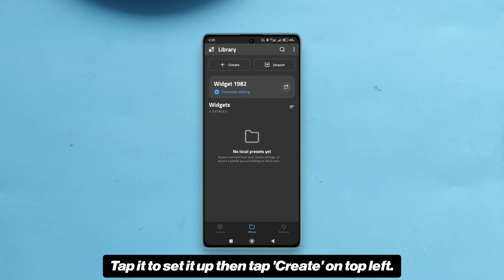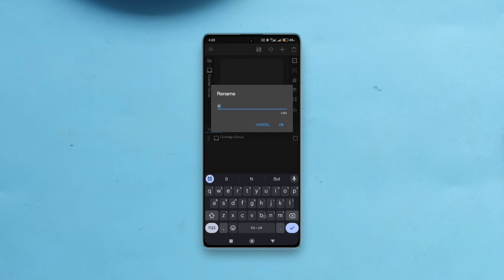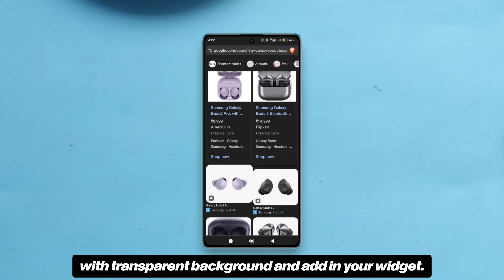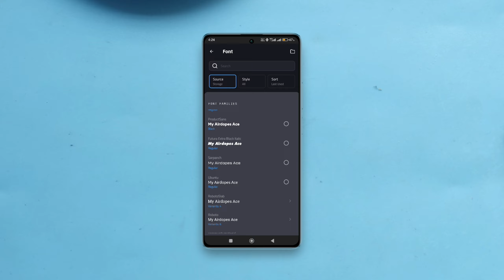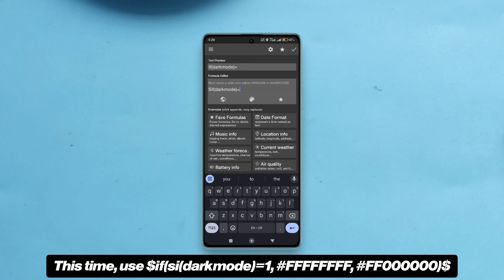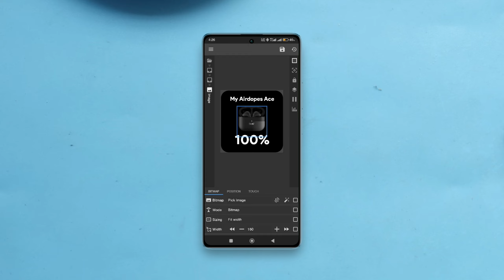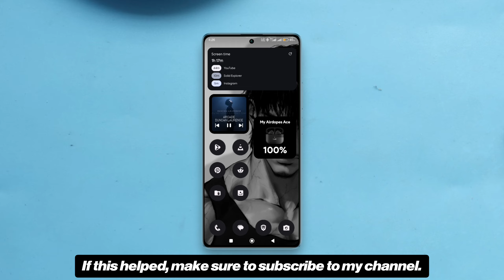Bluetooth Device Battery Widget • TUTORIAL+DOWNLAOD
Here’s how to make bluetooth device battery level widget on android with KWGT. In few simple steps, you can learn how to make custom battery widgets for your bluetooth connected devices such as earbuds or smartwatches. Watch the bideo video till the end.

how to make bluetooth earbuds battery widget
bluetooth earbuds battery widget for any android
how to get bluetooth battery widget
how to add cool widgets on android
amazing widgets for android
nothing phone widgets for android
aesthetic widgets for android
how to use kwgt widgets on android
useful widgets for android
how to add widgets on android
bluetooth battery widget
bluetooth battery widget android
how to make widgets in android
how to make widgets in samsung
how to make widgets using kwgt

If you love the content of this channel, make sure you’ve done these: